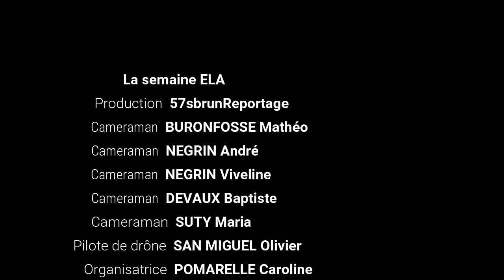La semaine ELA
Résumé de la semaine Ela 2019

Merci au partenaire.
Vous pouvez faire un don pour ELA

Like et partage la vidéo et laisse un commentaire